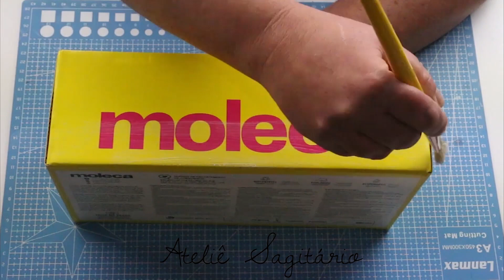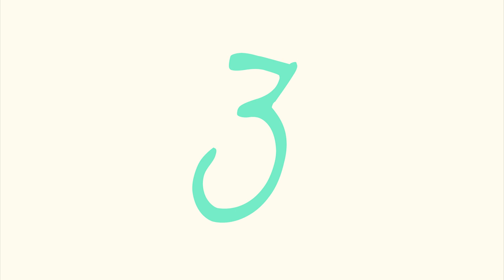Ideias diferentes e fáceis com material reciclado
♥ 5 ideias diferentes e fáceis com material reciclado

♥ Música Running Errands by TrackTribe